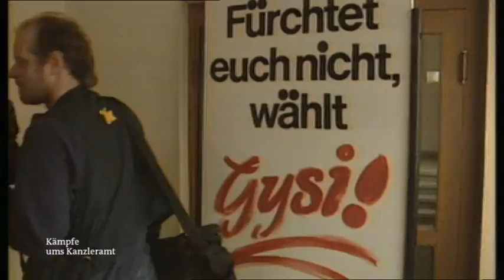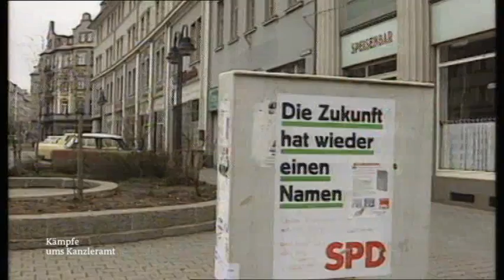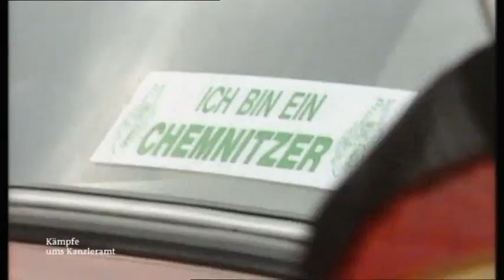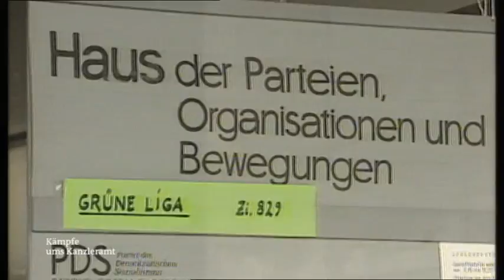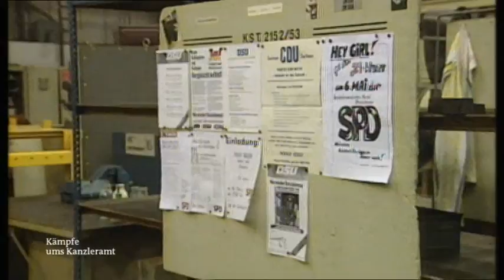Volkskammerwahl 1990: Die PDS - Eine neue Partei?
In diesem Bericht von "Politik Aktuell" vom 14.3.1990 geht es um die Frage, ob die PDS wirklich, wie sie behauptet, eine rundum erneuerte Partei ist, oder ob sie nur vom Namen anders ist, als als "SED".